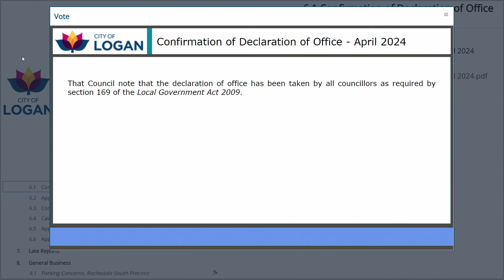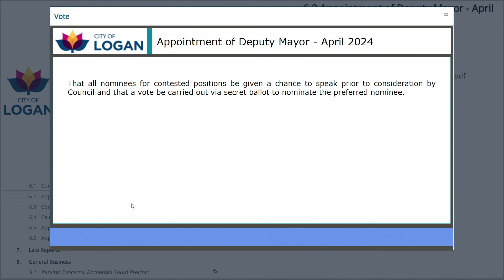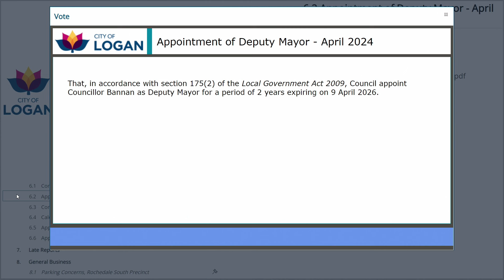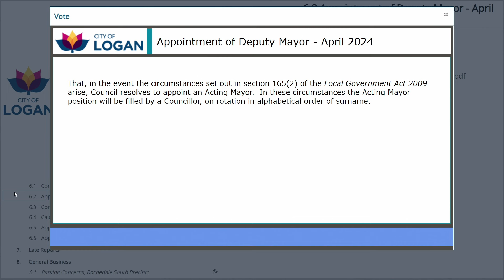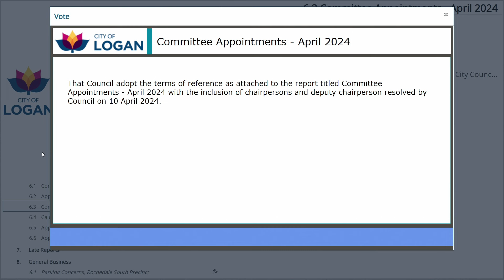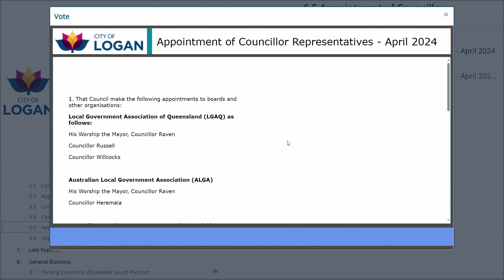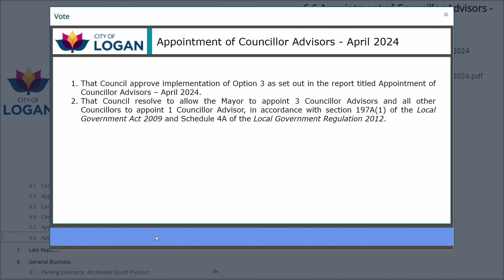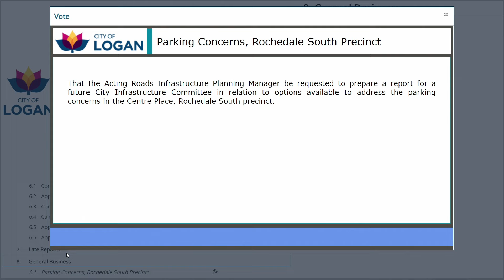Post Election Meeting , Wednesday 10 April 2024 @ 10:00am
To view the agenda and subsequent minutes for this meeting, please go to our eScribe Then click ON the name of the Meeting within the calendar to view the Agenda in HTML format or download it to PDF. We warmly encourage you to follow along with the meeting agenda while the live event is proceeding.